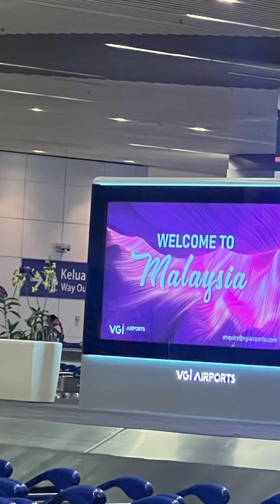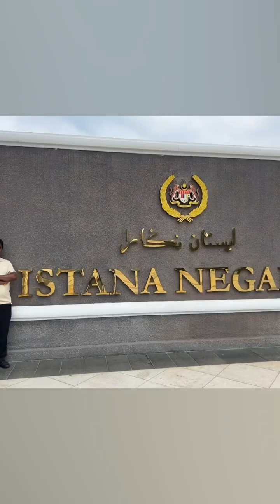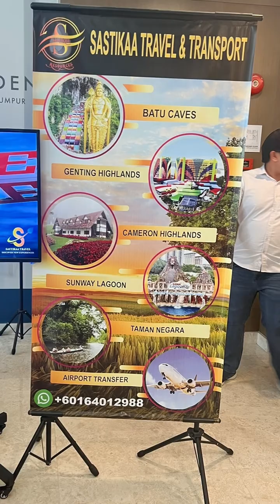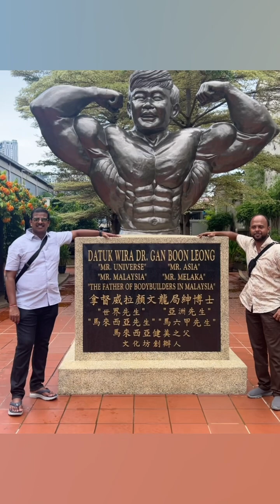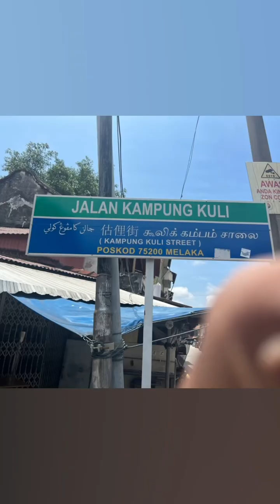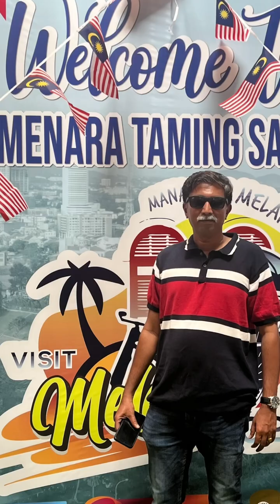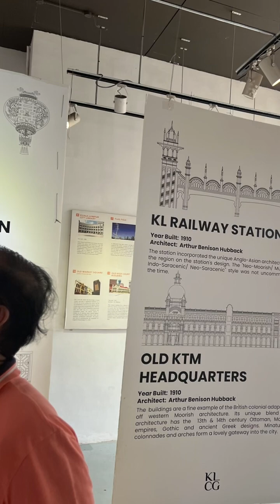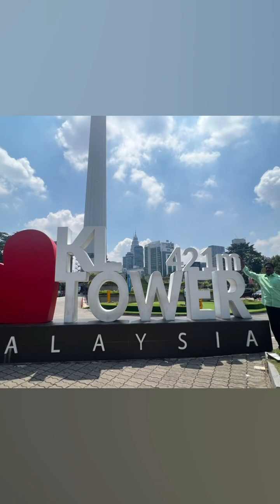Chamber tour Malaysia, 2023 memorable